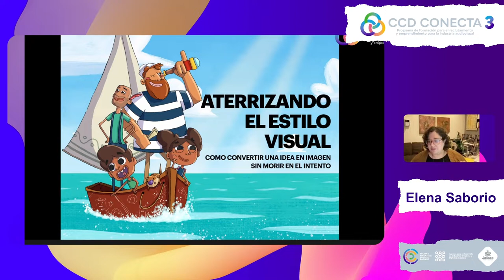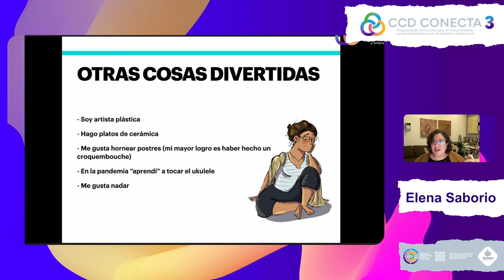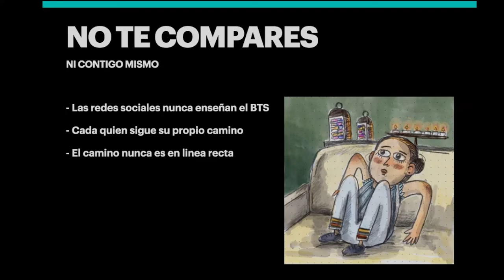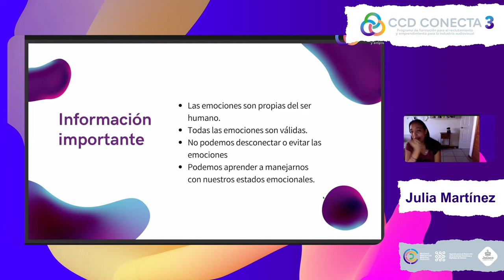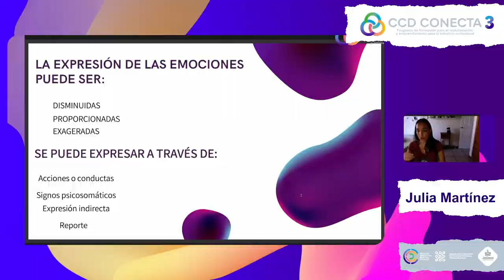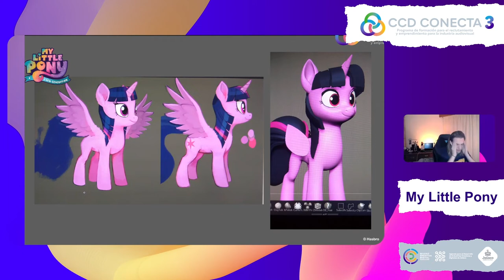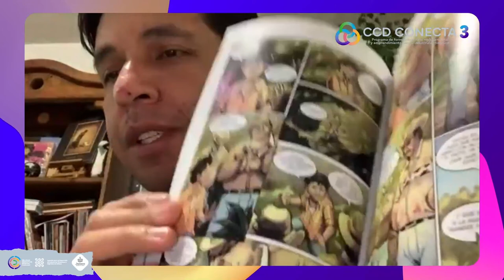¿Cómo encontrar trabajo en un estudio de animación digital? | CONECTA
CCD Conecta es un programa diseñado para impulsar el reclutamiento y emprendimiento de la industria audiovisual del talento emergente latinoamericano.

El programa consta de:

1. Clases maestras y talleres sobre el funcionamiento de la industria global, últimas tendencias, tipo de talento que están buscando los estudios y tips para aumentar tus posibilidades de obtener trabajo.

2. Entrevistas de reclutamiento por parte de diversos estudios y de revisión de portafolios por profesionales de la industria a modo de asesorías uno a uno con los participantes.

El programa se realizará del 23 de noviembre al 10 de diciembre y no tiene costo para los participantes que cumplan con el perfil. Si eres estudiante, profesionista o emprendedor del sector, puedes enterarte de estas iniciativas en: ccdconecta.ciudadcreativadigital.mx

¡Revisa las convocatorias y participa en futuras ediciones!

¿Cómo convertir una idea en imagen?

Elena Saborio, directora de Arte y co-fundadora de Casa Cocuyo nos compartió su proceso creativo en una interesante conferencia acerca dirección de arte para estudios de animación, además de revisar los portafolios de artistas digitales y una gran variedad de ideas y tips a los cuales puedes recurrir para aterrizar tus ideas y mejorarlas.

El proceso creativo puede ser frustrante cuando las ideas no fluyen y eso puede hacernos caer en el síndrome del impostor. No seas duro contigo mismo.

 Encuentra tu propia voz

Cuatro destacadas artistas de animación nos compartieron sus puntos de vista e historias personales sobre el descubrimiento de su vocación dentro de la industria.

El panel conformado por Roxsy Lin de Venezuela, Andrea Mercado, Daniela Rodríguez y Josely Tanus, ofreció una rica variedad de experiencias en el campo de la ilustración, desde ilustración para libros hasta animación de shows para televisión. El portafolio es uno de los filtros más importantes al momento de aplicar a un empleo o proyecto, por lo que debe armarse de una manera muy cuidadosa y eficiente.

Emociones y creación audiovisual.
Julia Martínez Hinojosa, productora audiovisual, editora de cine y psicoterapeuta Gestalt con enfoque centrado en la persona, fue la facilitadora de uno de los talleres con enfoque al desarrollo humano y trabajo en equipo.

Uno de los ejes en su charla fue reflexionar sobre los efectos del estrés y como si no expresamos nuestras emociones, nuestro cuerpo lo resiente y las somatiza. El manejo de la inteligencia emocional y su adaptación al ejercicio profesional es importante para el bienestar personal.

El ciclo de la conciencia es una herramienta muy útil que nos ayuda a entender y canalizar nuestras emociones y que también se puede utilizar para la creación de personajes y sus historias, para así saber a dónde van, qué van a expresar y cuál será su acción.

​Cómo es el proceso para re-diseñar personajes 2D para una animación 3D sin perder aquello que la hace tan entrañable para su público.

Los expertos detrás de la producción de My Little Pony participaron en un panel conformado por el director de la película José Luis Ucha, el desarrollador visual, Jonatan Catalán y el modelador de personajes, Borja López, quienes dieron muestras de cómo evolucionaron los diferentes personajes de la serie y sus mejores consejos para esculpir modelos en 3D que sean expresivos y puedan lucir magníficos desde cualquier ángulo.

¿Cómo puede uno entrar al mundo de los cómics?

Jonathan Rosas de Periferia Press,  habla al respecto del camino para publicar cómics de forma independiente. Con una inspiradora charla analizó cómo los autores pueden dar a conocer su trabajo, vender sus libros y capitalizar su trabajo.

Es muy importante dar a conocer tu trabajo y tener la retroalimentación de tu audiencia.

En esta ocasión, CCD Conecta se ha organizado con un formato híbrido, con actividades en línea a partir del 23 de noviembre y con dos jornadas de actividades presenciales el 8 y 9 de diciembre.

¿Eres una empresa que desea reclutar o conocer nuevo talento?

CCD Conecta colabora con empresas que buscan reclutar talento de México y latinoamérica, Te invitamos a sumarte y hacer crecer juntos nuestra industria. ¡Participa!